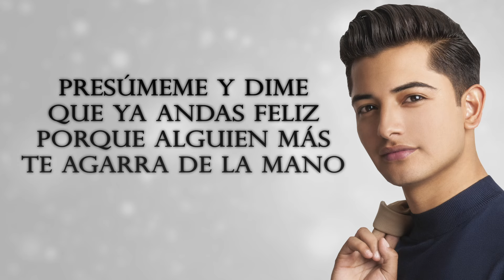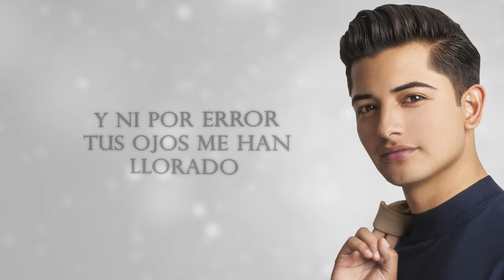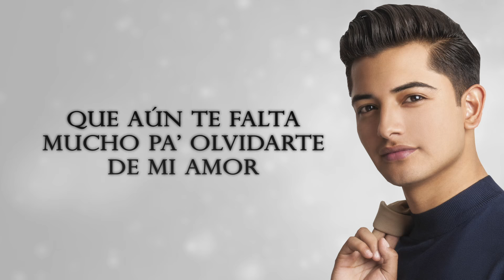Neto Bernal - Presúmeme (Lyric Video)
Music video by Neto Bernal performing Presúmeme (Lyric Video).